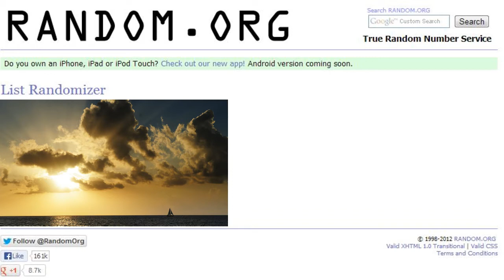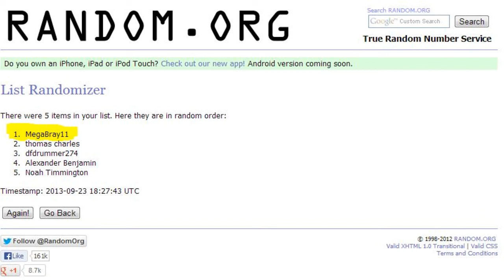65% of Cities in Motion 2 Coupon Winner!!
Well done to. (watch video)

Message or add me on steam so I can trade you the coupon!!

Congratulations!

Hope to more stuff like this in the future!!